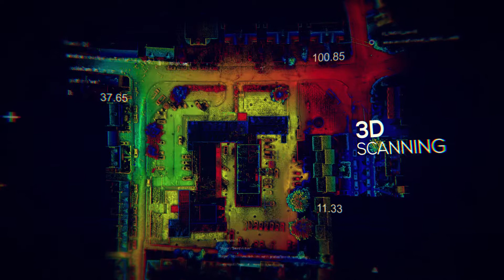Benchmark Surveys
Surveying from the air to underground